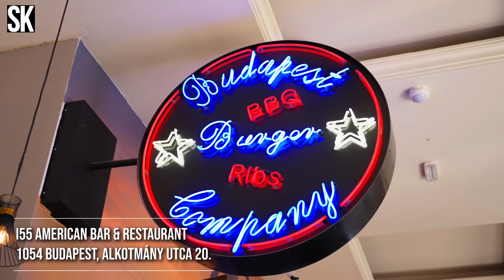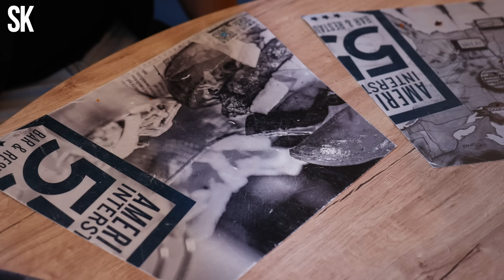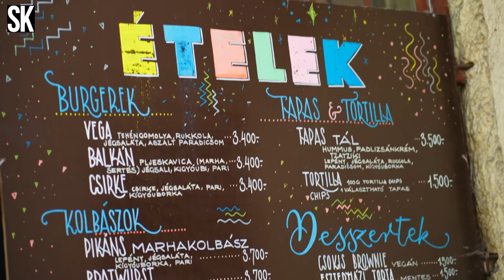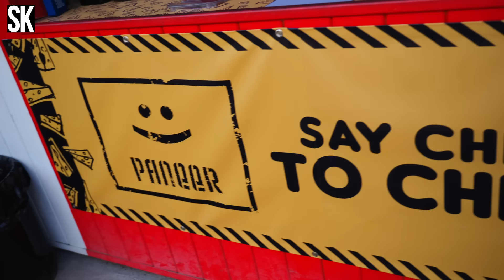⚽ FELZABÁLTUK Budapest legjobb MECCSNÉZŐS helyeit ⚽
Közeledik a foci-Eb, úgyhogy Doma nyakába vette a várost, hogy megnézze, hol adnak tisztességes harapnivalót szegény éhező szurkolóknak. Bejárta a Duna mindkét partját, és egyáltalán nem kellett csalódnia a felhozatalban.